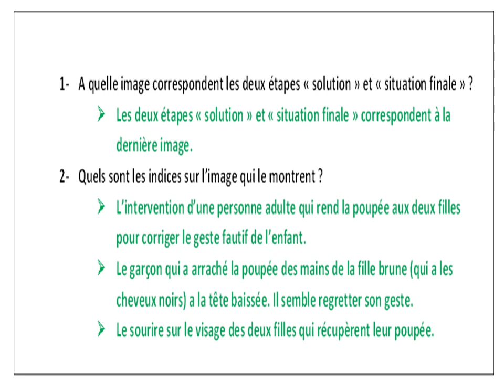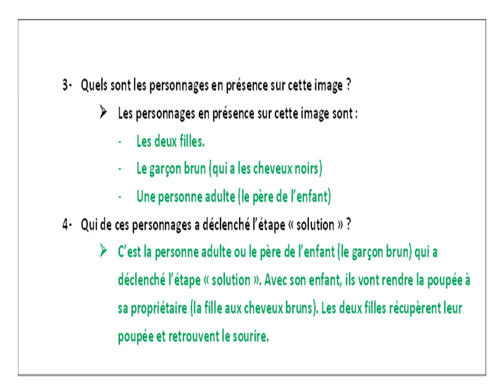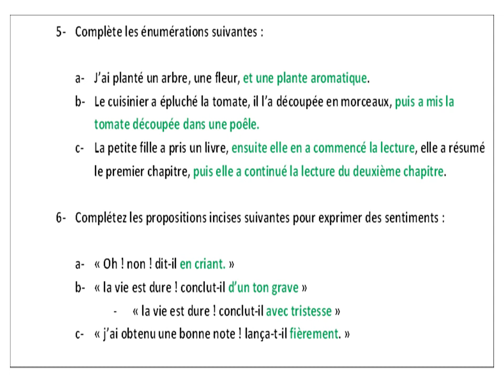Parcours-Troisième-Evaluation, remédiation et soutien page 187-188. fra_n_se .